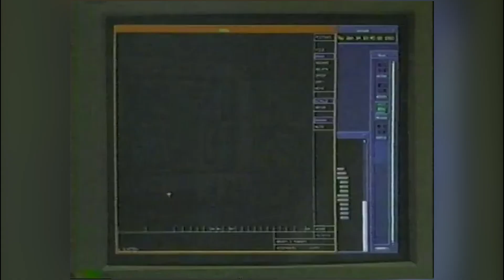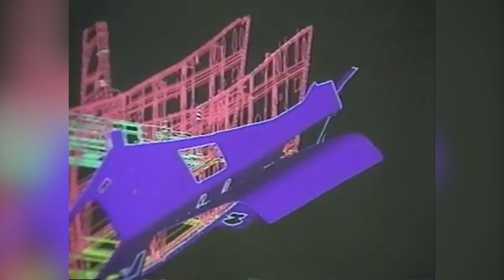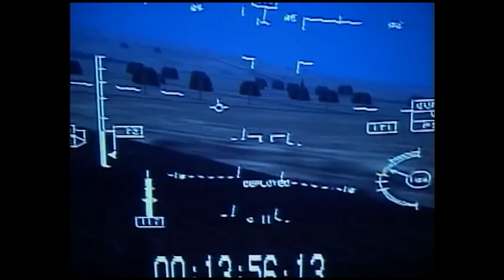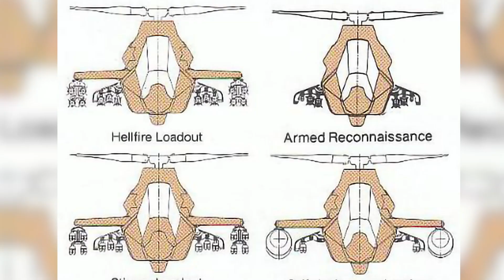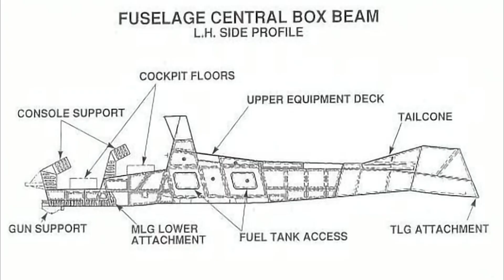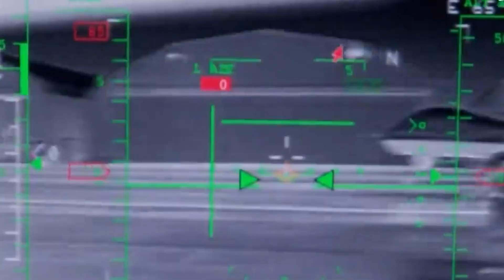How This Futuristic-looking Helicopter Never Put Into Combat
It was sleek. It was stealthy. And it was supposed to be the future of warfare in the skies. So why was one of the most advanced helicopters ever built, the RAH-66 Comanche—grounded before it could ever see combat?

The RAH-66 Comanche was a groundbreaking stealth helicopter designed to redefine modern warfare. With its low radar signature, advanced avionics, and futuristic design, it was poised to become the ultimate weapon for reconnaissance and precision strikes. But despite its promising potential, the Comanche was canceled before it saw combat.

Fortemee explores military news, culture, and the innovations shaping the defense industry.